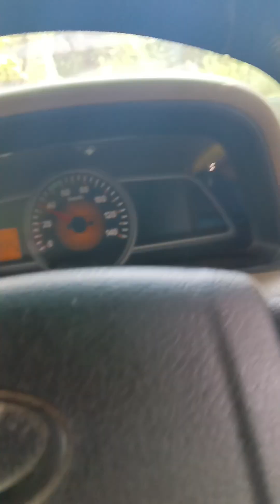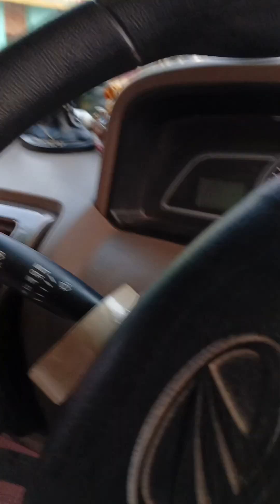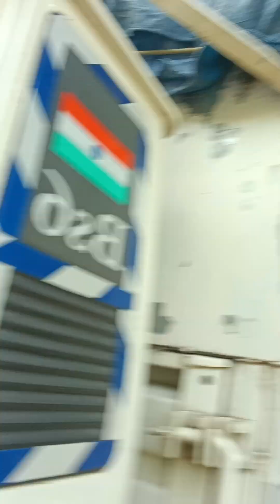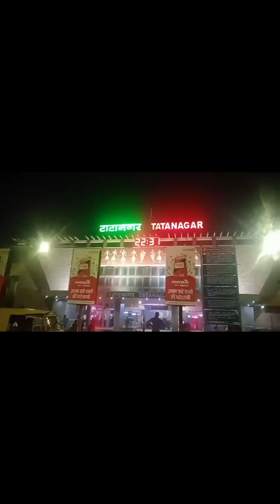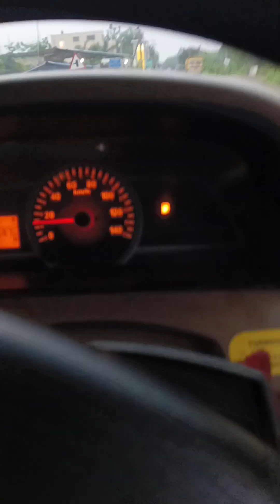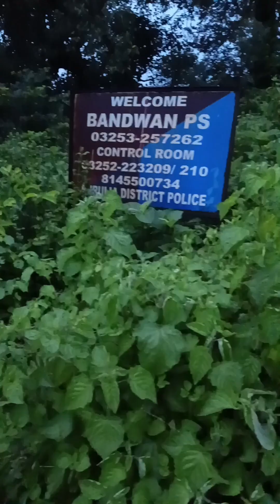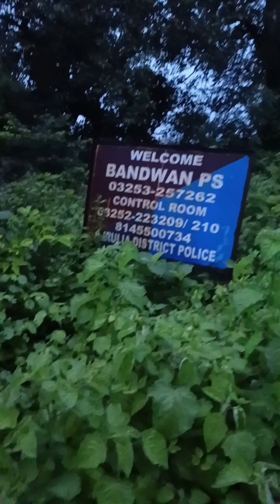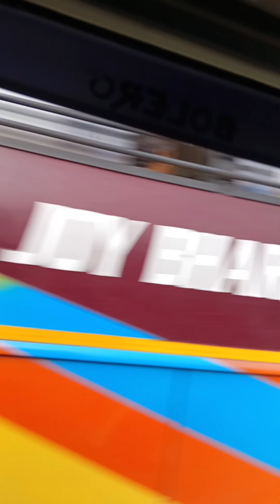paskura 3trip mircha full enjoy 2024